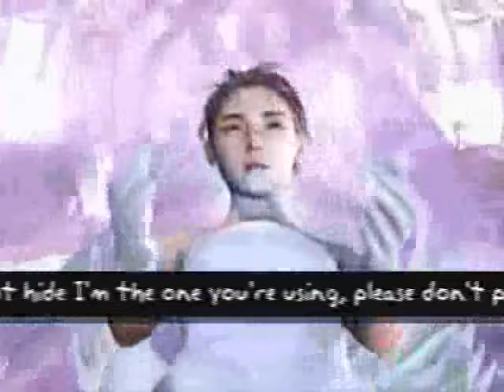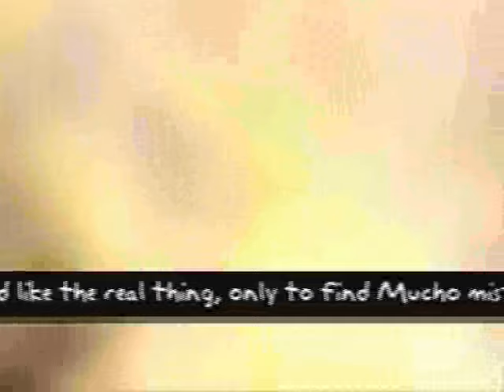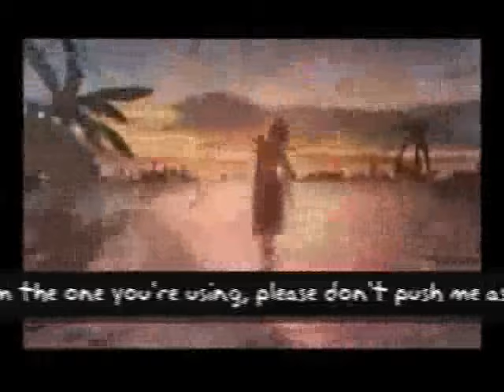Perplex vs InterSys e Michele Adamson - Heart of Glass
tributo a final fantasy x
*by pano0